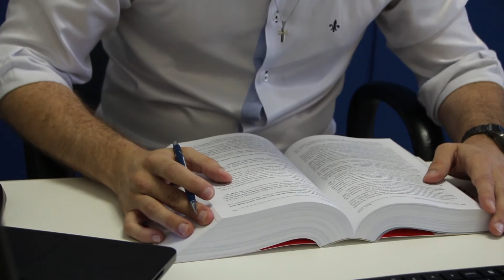E agora Vereador: Rafael Mazieiro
Programa BRONCA LIVRE Reportagem Mara Carvalho, Imagens Olivan Iuri e Edição de Nicolau Jr. para o jornalismo da TV Allamanda Somos Você.